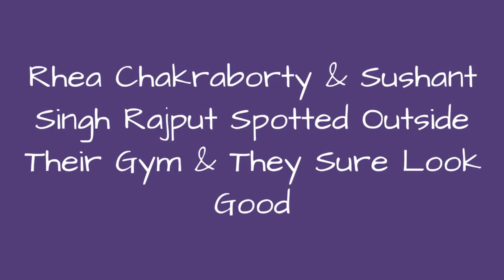Rhea Chakraborty & Sushant Singh Rajput Spotted Outside Their Gym & They Sure Look Good 😱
Some people are convinced Rhea Chakraborty and Sushant Singh Rajput are a love thing and others think of them as just friends. But one thing is for sure, both of them look really good together. Proof lies in these photos as both were spotted outside their gym.
0:00 - Intro
0:00:12 -
0:00:21 -
0:00:30 -
0:00:39 -
0:00:48 -